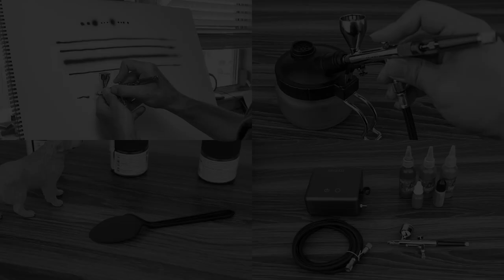NEOECO Multi-Purpose Airbrush Kit, Dual-Action Gravity Feed Air Brush Sets With Accessories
Introducing the NEOECO Dual Action Airbrush Kit, perfect for beginners! This kit is equipped with a 0.2mm needle set, allowing for intricate detailing work. It also includes a 0.5mm needle set, ideal for wide-area spraying. With this kit, beginners will have nearly everything they need, except for the compressor and paint.

Not only does the NEOECO kit offer great quality, but it also provides informative tutorials specifically tailored for beginners. These tutorials cover various topics such as an introduction to the kit, how to use an airbrush, cleaning instructions, and assembly guidelines. You can find all the essential information you need on the NEOECO official website.

If you're a beginner unsure about which airbrush to choose and don't want to invest a significant amount of money, our cost-effective model is worth considering!

For more details and to purchase the product, please visit our product

To explore the airbrush resource center and access helpful information, tutorials, and more, visit our